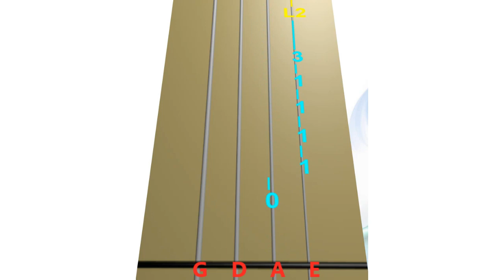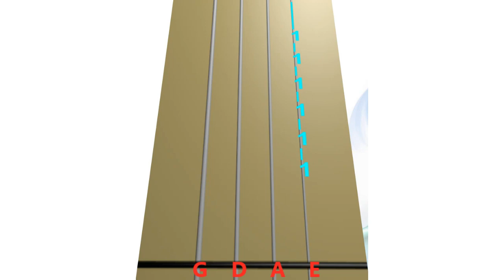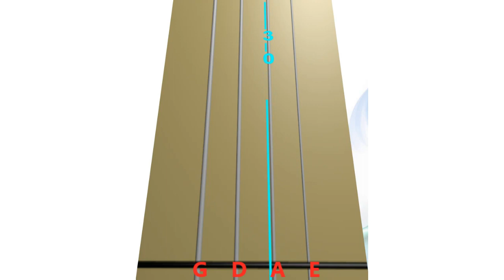🔥 IT’S MY LIFE 🏃‍♂️🤘🎸🌹by 𝕭𝖔𝖓 𝕵𝖔𝖛𝖎.🌞FASTER.🎻🔢.𝑻𝒉𝒊𝒔 𝒂𝒊𝒏'𝒕 𝒂 𝒔𝒐𝒏𝒈 4 𝒃𝒓𝒐𝒌𝒆𝒏-𝒉𝒆𝒂𝒓𝒕𝒆𝒅. Play🎻as 𝓚𝓪𝓻𝓸𝓵𝓲𝓷𝓪?👒⏬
💃 🕺 IT’S MY LIFE by 𝕭𝖔𝖓 𝓙𝓸𝓿𝓲. FASTER. Live Violin TAB🎻🔢 Tutorial. *𝐌𝐞𝐦𝐨𝐫𝐢𝐳𝐞 𝐌𝐞𝐥𝐨𝐝𝐲 𝐰/ 𝑻𝓐𝕭 🎻🔢. 𝓢𝓱𝓻𝓲𝓵𝓵 Violin 💖 ☝ 🔊. 🎸 Hero 4 🎻.⚙ 𝐒𝐩𝐞𝐞𝐝=1.25

Want to change to  FASTER or SLOWER Teｍpo of the song at hand?
Go to 𝐒𝐞𝐭𝐭𝐢𝐧𝐠𝐬 ( ⚙ on the video bottom right), select 𝐏𝐥𝐚𝐲𝐛𝐚𝐜𝐤 𝐬𝐩𝐞𝐞𝐝 = Normal to 1.25, 1.5, 1.75, 2

In June 2000, 𝐂𝐫𝐮𝐬𝐡 was released as the band's seventh studio album and constituted something of a comeback. The first single "𝓘𝓽'𝓼 𝓜𝔂 𝓛𝓲𝓯𝓮" was noted as one of the group's most successful releases in a decade and most importantly, becoming a symbol of the band's longevity as they prevailed through many different changes in the mainstream rock scene with admirable success.

But I ain't gonna live forever

*𝐌𝐞𝐦𝐨𝐫𝐢𝐳𝐞 𝐌𝐞𝐥𝐨𝐝𝐲 𝐰/ 𝐓𝐀𝐁 🎻🔢:
Turn Off the Volume, Sing, or Hum the melody to yourself and follow the fingers on the 🎻🔢. Loop it, repeat a few times & you'll have it in your memory. Then try to play on your violin.

If you'd like more info on Music Memorization, check the book 𝐇𝐨𝐰 𝐭𝐨 𝐌𝐞𝐦𝐨𝐫𝐢𝐳𝐞 𝐌𝐮𝐬𝐢𝐜 by  𝐃𝐚𝐯𝐢𝐝 𝐁𝐨𝐥𝐭𝐨𝐧 and Amazon Reviews below the book. 👍 It's a treasure trove.

You can play IT’S MY LIFE  -

Songwriters: Richie Sambora / Glenn Martin / Bon Jovi

And I ain't gonna be just a face in the crowd
You're gonna hear my voice when I shout it out loud

Yeah, this is for the ones who stood their ground
Luck ain't even lucky, got to make your own breaks